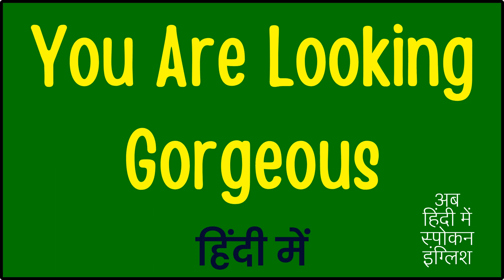You Are Looking Gorgeous meaning in Hindi | You Are Looking Gorgeous ka matlab kya hota hai ?